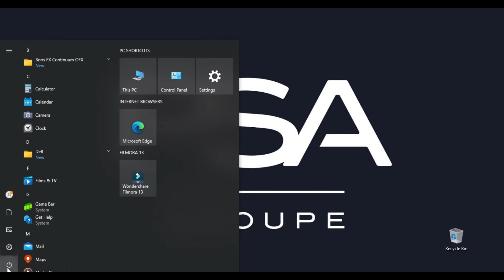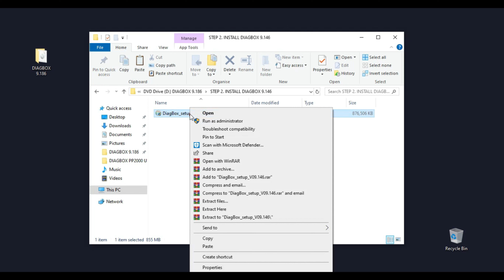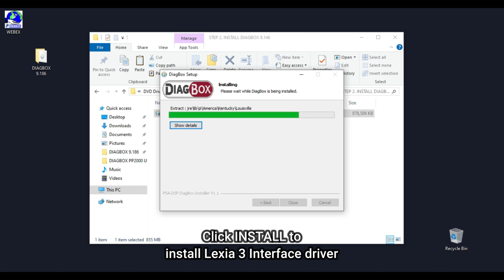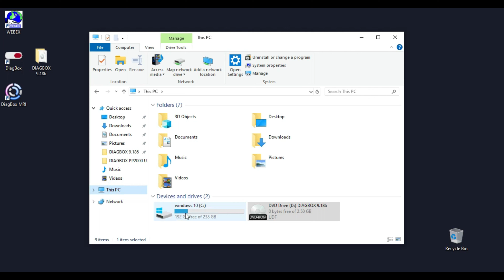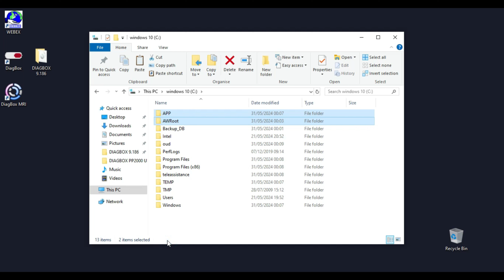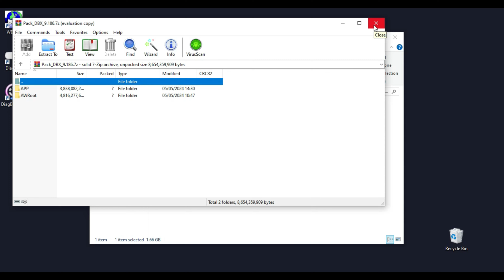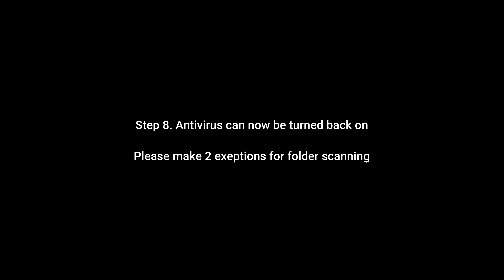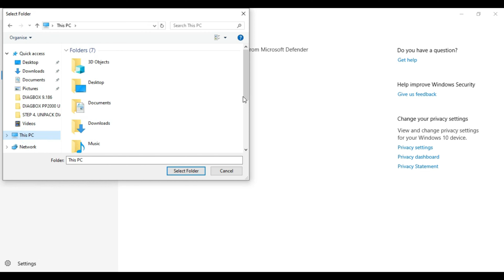The Ultimate Guide to Diagbox 9.186 Setup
Learn how to set up Diagbox 9.186 for Citroen, Peugeot, DS, Vauxhall, and more! This ultimate guide will walk you through the diagnostics process step by step.